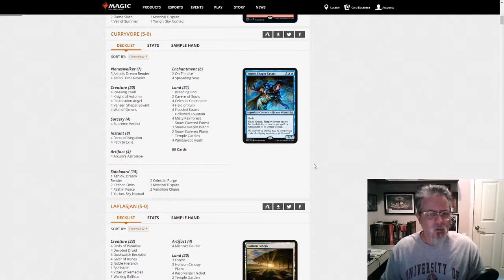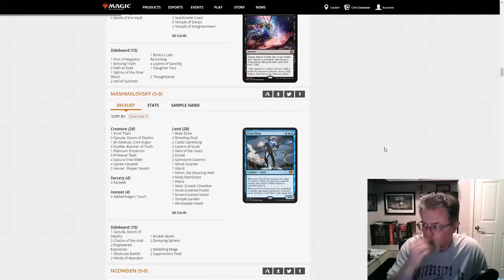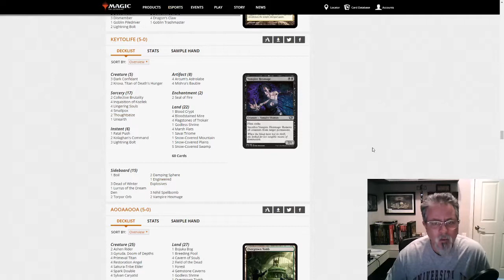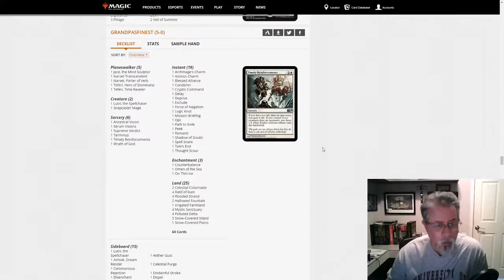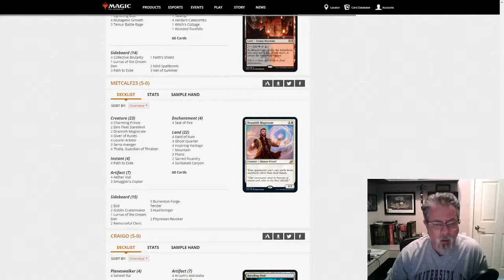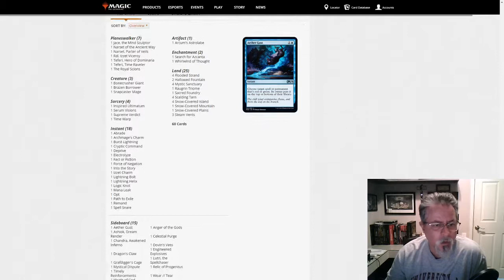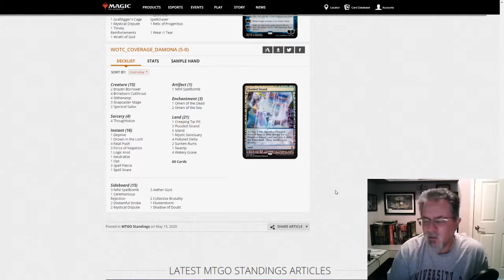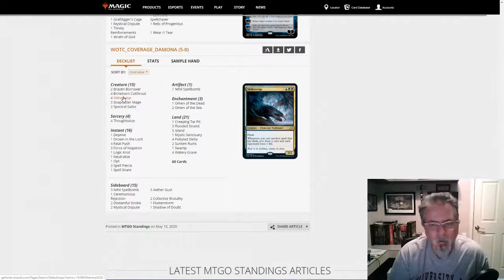Modern League Walkthrough, May 15, 2020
This league deck dump might be the spiciest on a deck-for-deck basis in quite a while. I talk about nine different decks, but there were quite a few more interesting builds in the 50 decks posted today.